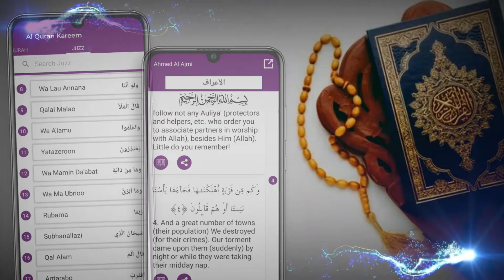Al Quran with Urdu translation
Quran Kareem is the holy book of the Muslim.
this light weight app will helps you to read and listen Quran at anywhere in the world.